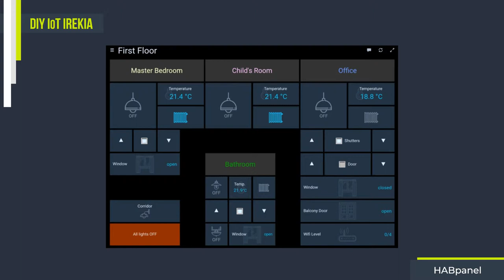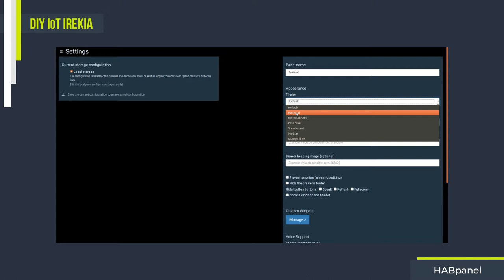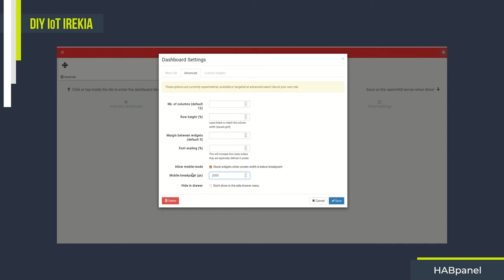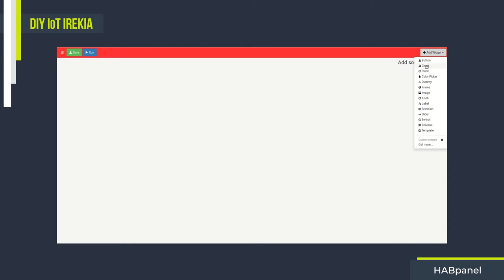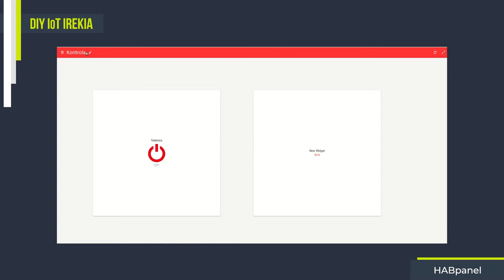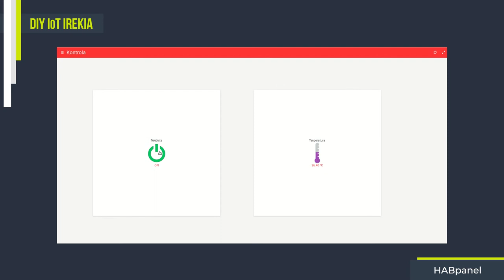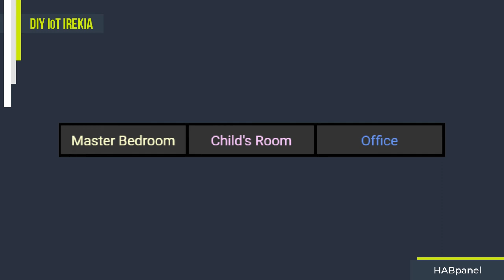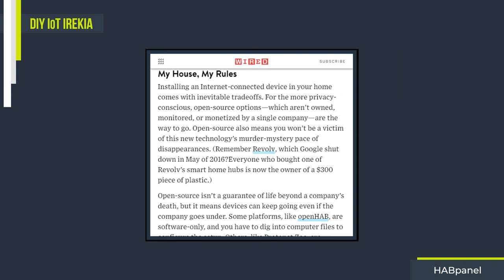5.7- HABpanel interfazea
openHAB